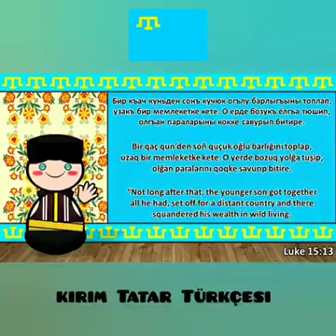Kirim Tatar Dili language Tili